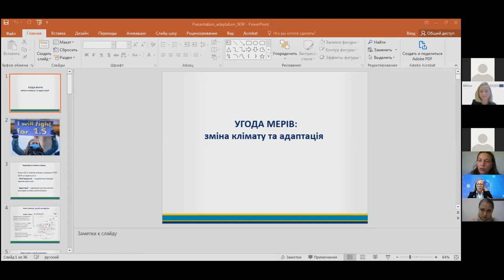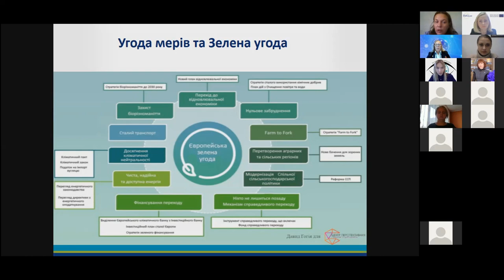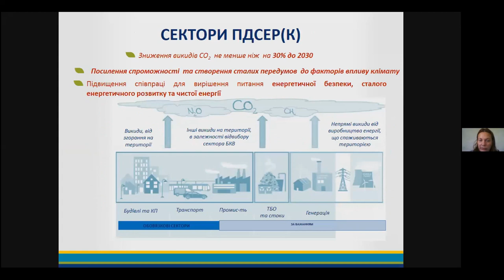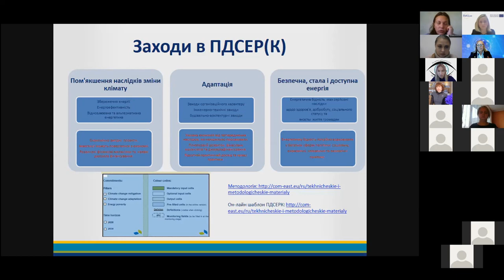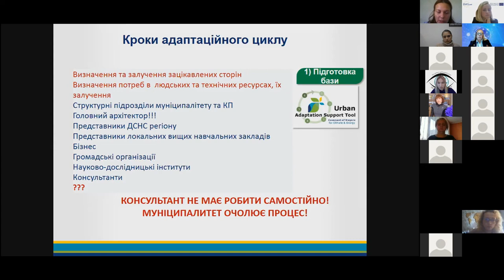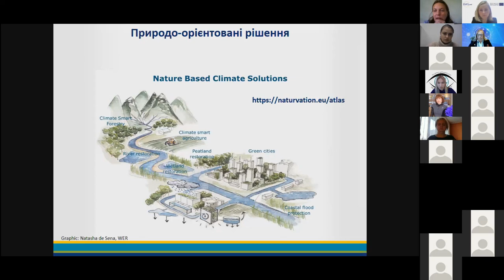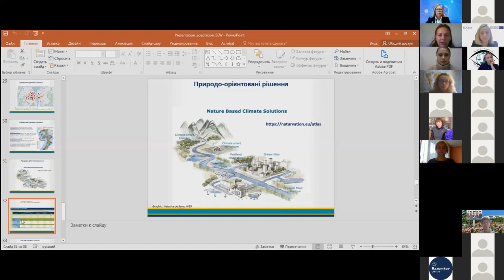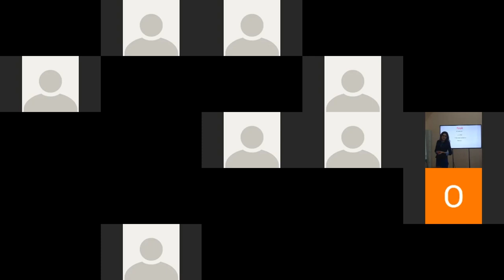Lecture 4. Experience and plans of cities participfting in the Covenant of Mayors on adaptation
O. Kysil

Lecture 4. Experience and plans of cities participating in the Covenant of Mayors on adaptation to climate change